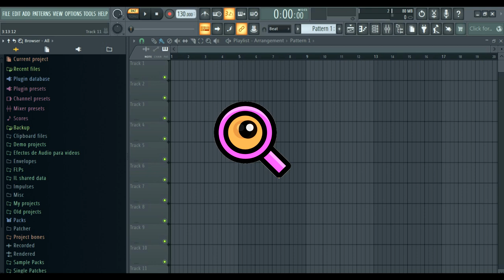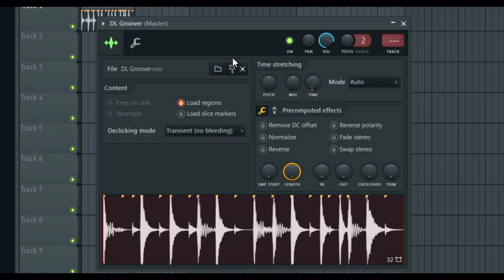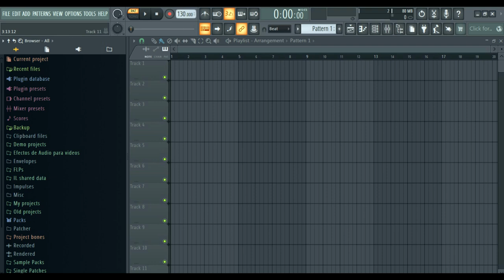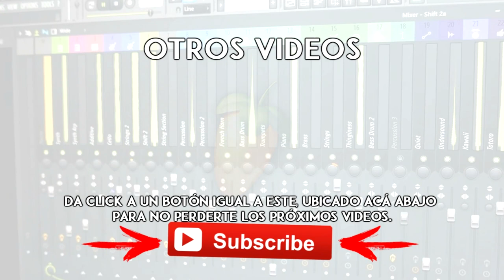🔎 FL STUDIO: 5 TRUCOS del BUSCADOR que DEBES CONOCER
Seguimos con más trucos, y le toca el turno al browser.
Aprende 5 funcionalidades claves para trabajar de forma más eficiente.

00:00 - Inicio
00:18 -  Truco #1
00:53 -  Truco #2
01:15 -  Truco #3
01:58  -  Truco #4
02:16 - Truco #5
02:34 - ¿Listo para probarlos? +Trucos Playlist
02:24 - ¿Quieres más trucos de otras secciones?
02:52 -  Otros videos ▶️

[12.507]